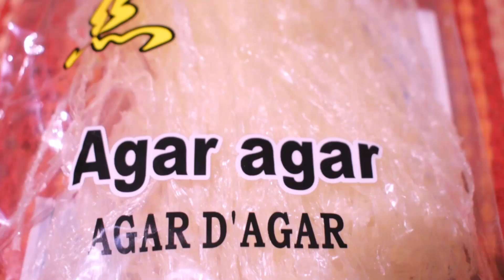ரோஸ் மில்க் ஜெல்லி | Agar Agar Jelly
Easy recipe to make agar agar jelly.